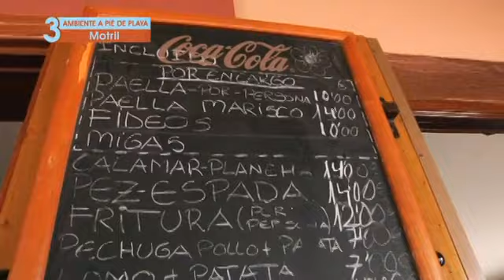10 Razones para ir a Motril [Razón 3]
Programa 32: Diez razones para ir a Motril